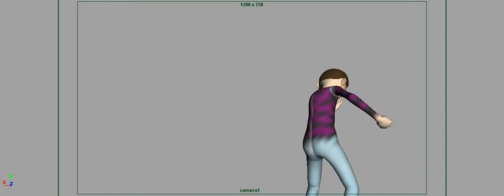It's Just A Couch! - Animation Test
An animation test for Oktobor Animation.